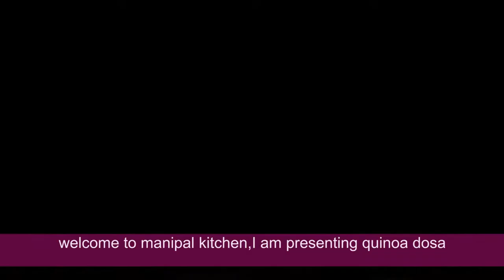CUTS COLON CANCER RISK,NO RICE,INSTANTQuinoa & cucumber dosa|ಧಿಡೀರ್ ಕಿನ್ವ ದೋಸೆ ಅಕ್ಕಿ,ಈನೋ,ಇಲ್ಲದೆ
IndianRecipe Homefood Cooking | NO RICE, QUINOA DOSA, YUMMY ENJOY GUYS!!
ನಿಮ್ಮ ಆರೋಗ್ಯ ನಿಮ್ಮ ಕೈಲಿ, ಆರೋಗ್ಯದ ಕಣಜ, ಡಾಕ್ಟರಿಗೆಹಣ ತುಂಬುವಬದಲು ಆರೋಗ್ಯಕರ ಆಹಾರ ತಿನ್ನಿರಿ!,instead of paying huge hospital bills, Consume Instant, gluten free, Weight loss quinoa dosa ,No Rice, No Poha, No Eno & stay healthy |Manipal Kitchen | English Sub-Titles
 quinoa is a plant based seeds and not a millet.  It contains a lot of carbohydrates , potassium and magnesium.   It has a lot of antioxidants and it is heart friendly.   it helps in reducing the bad cholesterol and increases the good cholesterol.  It regulates the blood sugar levels and also it has cancer fighting properties and hence i it is consumed daily in a certain proportion  it gives the 9 amino acids needed for our body. It also helps to relieves constipation as it contains lot of fiber and also keeps fuller for a  long time.  People in the US eat this in combination with rice  like a staple food.  We can prepare pulav, kichadi and also upma, dosa and today I would like to share the recipe of instant gluten free dosa  recipe without rice.
INGREDIENTS:
1.  Quinoa - 1 cup
2. Chopped cucumber - 1 cup
3. Fresh coconut - 2 - tbsp
4. Green chili -1
5. Ginger 1/2  " - chopped
6. Kerala onion - 3-4
7. Salt -as er taste
8. Pepper corns - 1/2 tsp
9. Cumin seeds - 1 tsp
10. Turmeric powder - 2 pinches
PROCEDURE: Soak quinoa and wash it well as it has a layer of saponin which is bitter and to get rid of the same it should be soaked for 8 hours and drain all water and keep it aside. Add chopped cucumber to the blender bowl along with other ingredients and finally add quinoa and grind to fine paste.  If not in a single batch , grind it into 2 batches and transfer the grind batter to a bowl. Let the batter be to th consistency of regular dosa batter.  Place a dosa skillet on the flame, when hot, make dosa as thin as needed and drizzle oil and  flip dosa and then when cooked trasnfer to a plate.  Enjoy crispy quinoa dosa with any chutney of your choice.  Yum yummy!
Makes: 10-12  dosas.